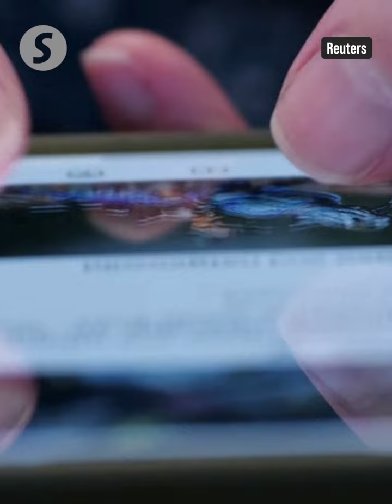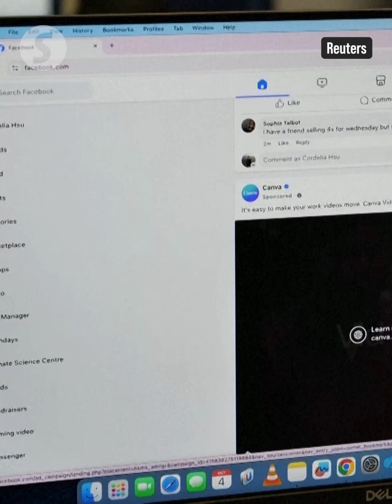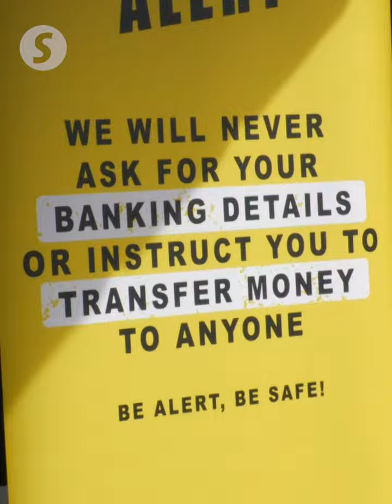Fahmi: Amendments to Communications and Multimedia Act to be tabled in Parliament on Dec 2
Amendments to the Communications and Multimedia Act 1998 (Act 588), the first proposal since it was enacted 26 years ago, will be tabled in Parliament next Monday (Dec 2), according to Communications Minister Fahmi Fadzil. He said this after officiating a carnival in Kuala Lumpur on Nov 30.